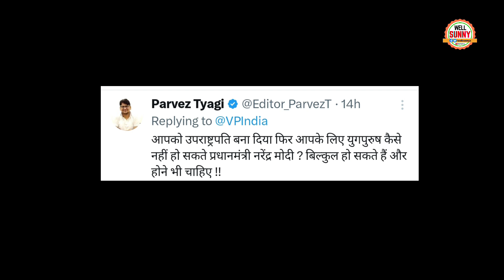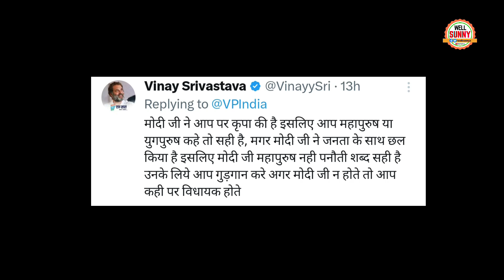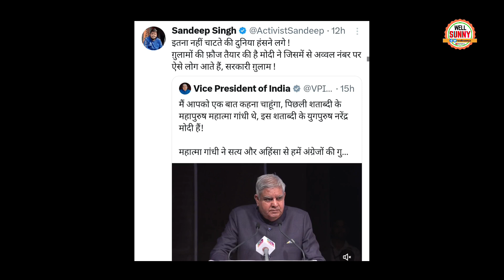Jagdeep Dhankhar ने Pm Modi की तारीफ में हद पार की Ajit Anjum ने पद की गरिमा याद दिलाई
jagdeep dhankhar slapped by journalists on praise pm Modi by jagdeep Dhankhar viral video Pm Modi is Mahatma gandhi.